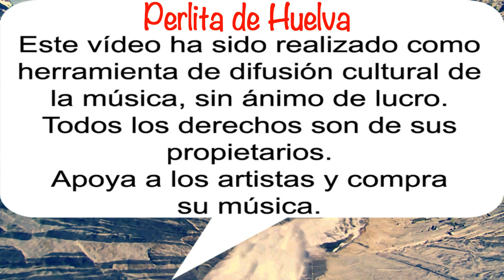Perlita de Huelva - Le canto a Cascabelera (Tesoro flamenco)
Desde Huelva llega Antonia Hernández Peralta, la cantaora conocida como Perlita de Huelva con este fandango llamado "Le canto a Cascabelera" y que grabó en 1973 en su disco "Así Se Canta El Fandango" y que el sello Belter recuperó para la recopilación "Tesoro flamenco". El tema es de su compositor habitual, Antonio Ruiz Sánchez, más conocido como Antonio Ruiz de Padilla o Ruiz de Padilla e incluso sólo por Padilla. Disfruten de la madrina de los camioneros gracias a su "Amigo conductor".